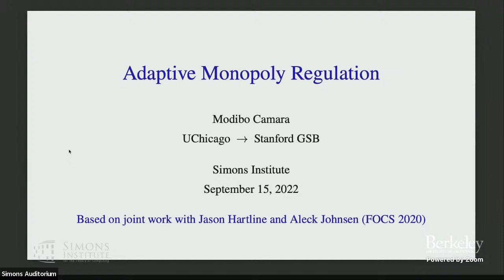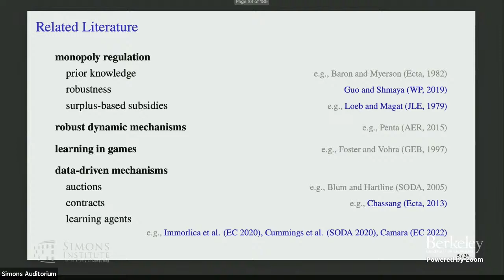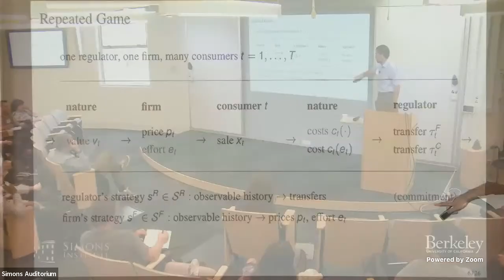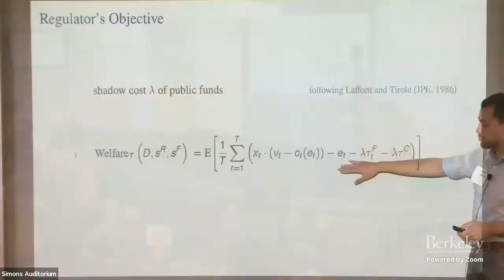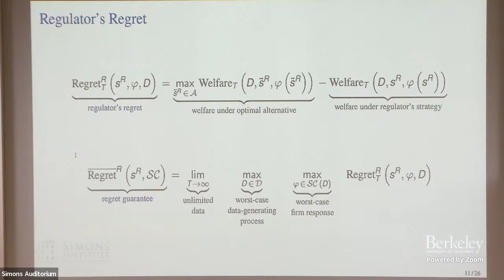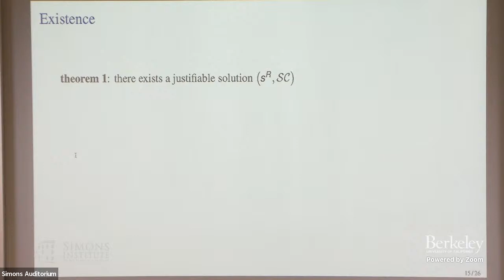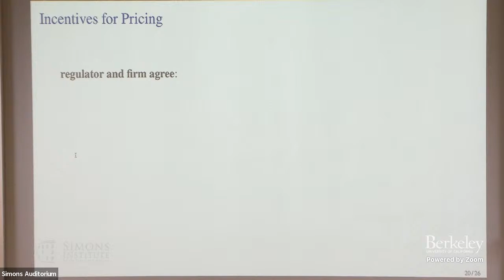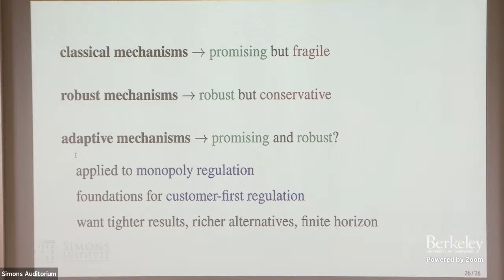Adaptive Monopoly Regulation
Modibo Camara (Northwestern University)
Quantifying Uncertainty: Stochastic, Adversarial, and Beyond

We show that regulators can successfully adapt to market conditions like demand and supply, even if those conditions are unpredictable and evolve constantly. In our model of adaptive monopoly regulation, the regulator receives market data that it can use to revise policies over time. Building on the literature on learning in games, we develop new solution concepts for the firm that generalize Bayesian rationality but require no prior knowledge to satisfy. Our results culminate in a foundation for customer-first regulation, which uses taxes and data-driven subsidies to incentivize the firm to prioritize welfare over profits.